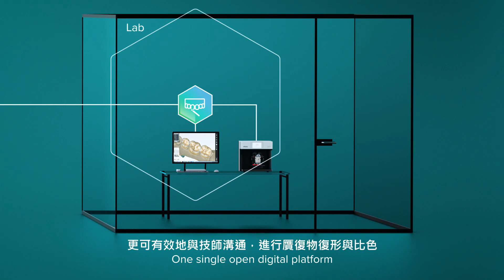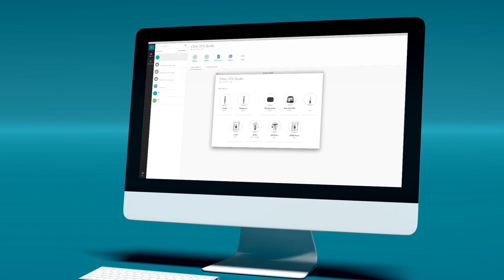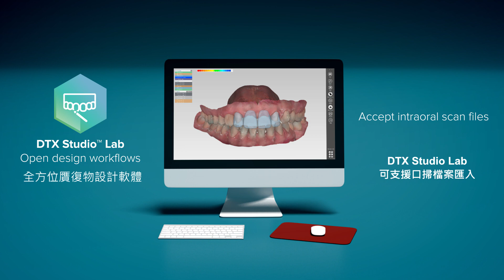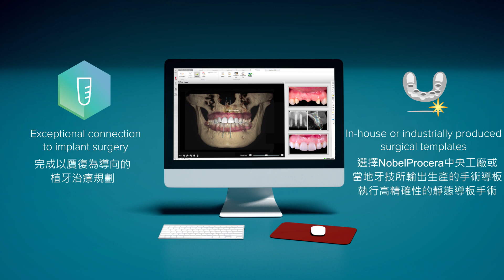DTX Studio Suite 數位化整合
DTX Studio Suite為Nobel Biocare & KaVo Kerr 共同打造從診斷、治療、手術、贋復、追蹤的數位性牙科整合平台。
→ DTX Studio Suite是由三個主要軟體、一個資料存取中心與一個雲端式平台構成。

[三個主要軟體: DTX Studio Clinic, DTX Studio Implant, DTX Studio Lab]
DTX Studio Clinic – 前身DTX Diagnose，患者為中心、齒位導向，將病歷系統與影像設備互相整合，以做術前評估術後追蹤，省去多方開啟影像的工作時間。

DTX Studio Implant – 前身NobelGuide, NobelClinician。
．原廠資料庫有NobelBiocare, AlphaBio, Implant Direct, Dentsply, Camlog, Straumann, MIS，相較於他牌generic implant外型，原廠數據讓醫師在規劃時可更精準地看到植體螺紋與未來abutment選擇性，以達到prosthetic-driven 的植牙規劃。
．TempShell功能滿足一日假牙的immediate function concept.

DTX Studio Lab – 前身Procera, NobelProcera。
．開放式接收口掃/桌掃檔案，進行Procera 贋復物設計與生成。
．另可做surgical template, TempShell 修整輸出。
．Model Creator功能做3D printing model節省石膏模型堆積及感控。

[一個資料存取中心: DTX Studio Core]
DTX Studio Core，data base存取中心 ，讓DTX Studio Clinic的影像資訊完整存取。

[一個雲端式平台: DTX Studio Go]
DTX Studio Go雲端傳輸，讓各科醫師、各方技師完整連接，檔案的傳輸也無須透過其他通訊軟體即可共享。另外，還可線上下技工指示單進行贋復設計。